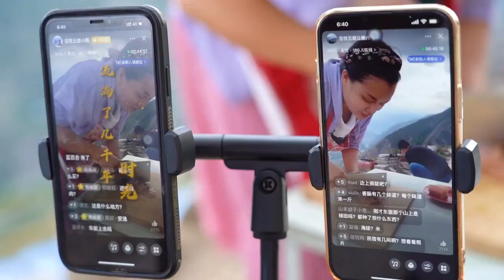每個季節都有自己獨特的意境，此時此刻，是風吹稻浪、沃野芬芳。沃野芬芳，是握在掌心的茁壯，也是天府之國最真最美的模樣。